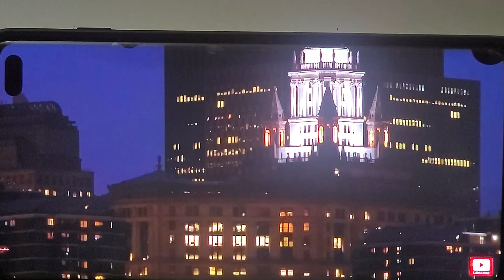My traffic recording